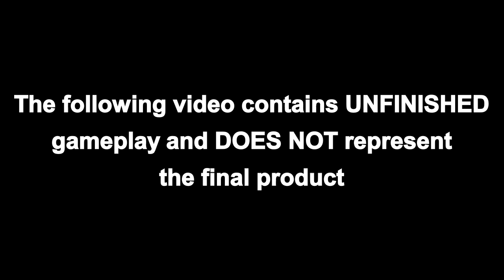Smash Ringtail Cat: The Ultimate Glitch Annihilator - Trailer Announcement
For more information on the latest projects, today!

Smash Ringtail Cat 1 & 2